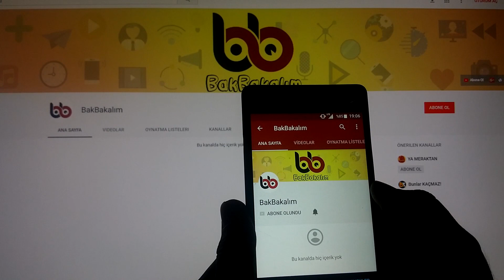Kameraların Kaydettiği Mucizeler | Gizemli Nesneler Kamera Kayıttayken Hareket Etti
Hayalet gibi olağanüstü varlıklara inanır mısınız? Eğer cevabınız hayır ise bu konudaki fikrinizi birazdan izleyeceğiniz hareket eden heykeller videomuzla değiştireceğimizi düşünüyoruz. Eğer hazırsanız hemen videomuza geçelim.